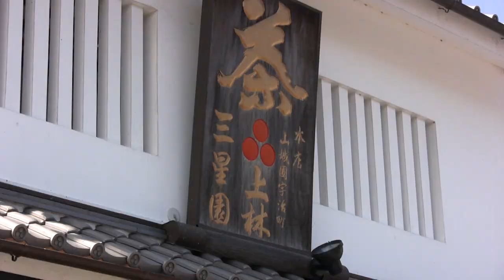HD映像 歴史と自然の町 宇治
宇治橋を起点に日本かおり風景百選の道(平等院表参道)、宇治川の中洲　橘島、朝霧橋を渡って対岸へ、戻って塔の島、喜撰橋と巡ってみました。
天気も良く、美味しい抹茶をいただき、気持ちの良い散歩でした。